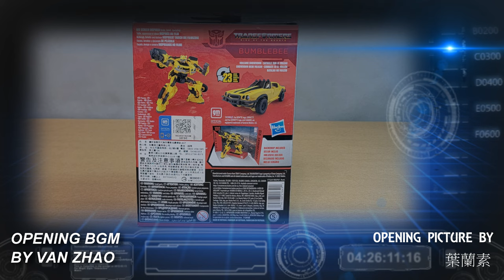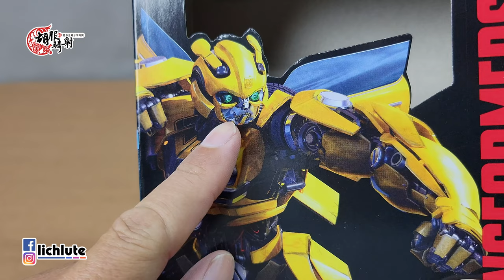胡服騎射的變形金剛分享時間 1616集 工作室系列 變形金剛7 萬獸崛起 大黃蜂 Transformers Studio Series 100 RISE OF THE BEASTS BUMBLEBEE